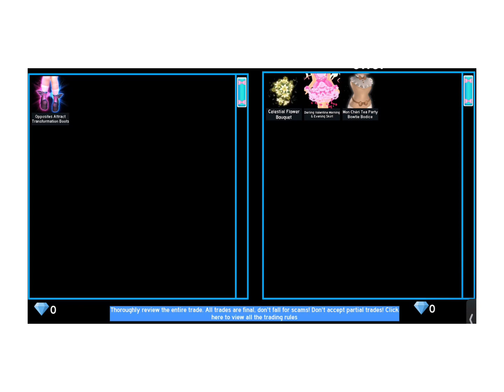What I do in a day as a royale high player ll sorry for not posting :(